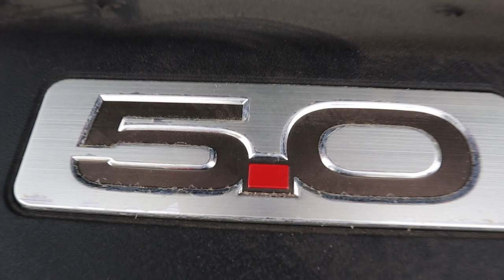Jay_5oh's Mustang gets a Mishimoto Reservoir!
Jayy_5oh gets a new Mishimoto Coolant Reservoir!

Thank You for stopping by! Hope you enjoyed todays video! If you did, don't forget to smash
that Like button and subscirbe for more content! GIVEAWAY COMING SOON!!!

Say Whats Up on InstaGram!